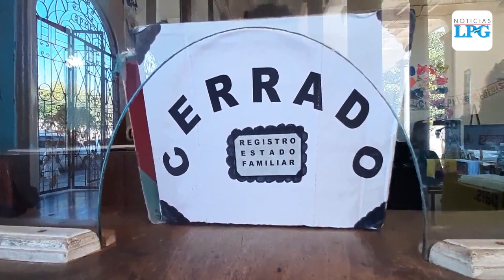Sindicalistas han suspendido labores por dos días en la alcaldía de Usulután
Sindicato y autoridades municipales no han llegado a un acuerdo para poner fin a la acción.